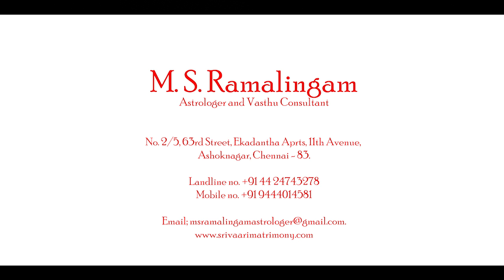விருச்சிகம் | மார்ச் மாத ராசி பலன்கள் | M S RAMALINGAM ASTROLOGER & VASTHU CONSULTANT